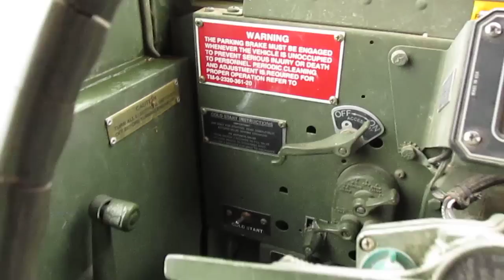Bronco Bob's Snow Toy